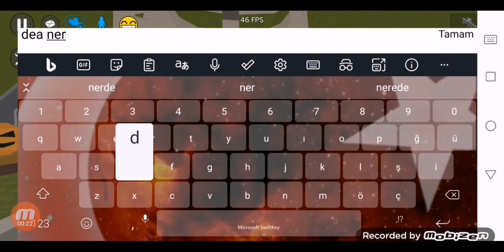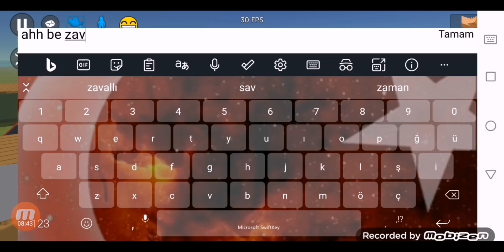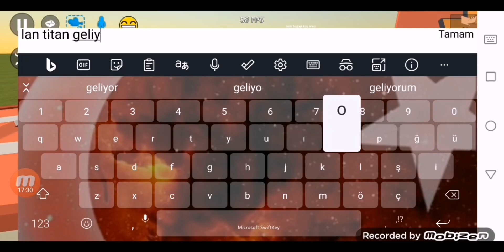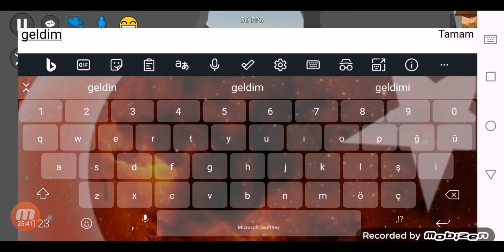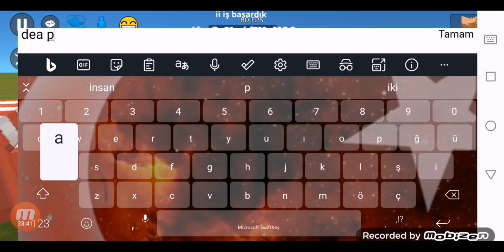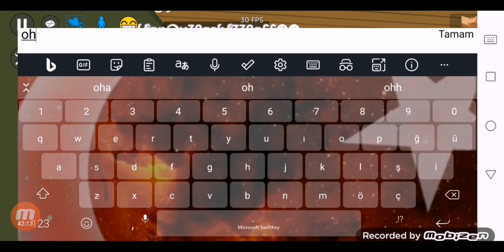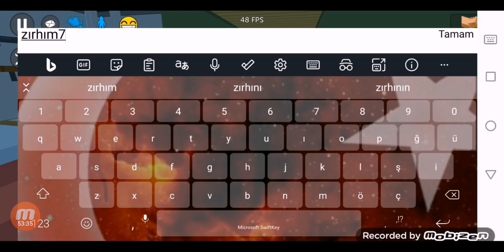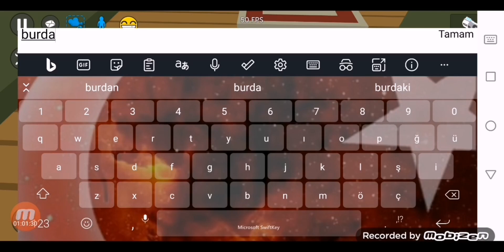[SSB2] deveout ile pixel combat rp yaptık part 18